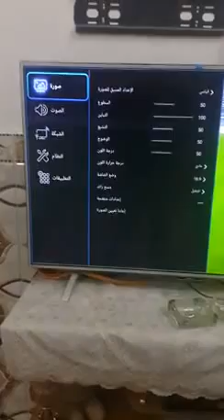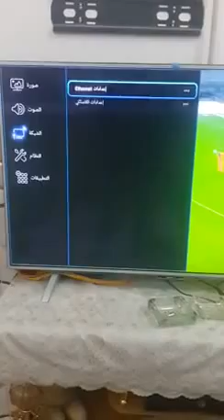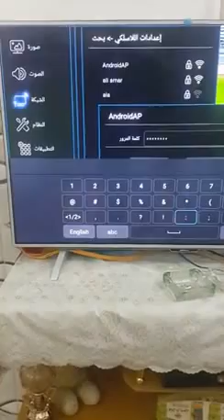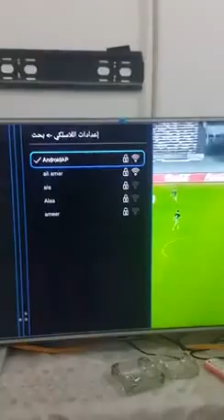طريقة ربط شاشة دنكا بالأنترنت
للذهاب الى شرح مفصل

قناة علاء اندرويد برو الثانية \لاتنسى الاشتراك بها

حصريا وبامتياز طريقةحل اخفاء شبكات الواي فاي على شاشات سمارت

اسهل وابسط طريقة لحذف وتعديل على القنوات شاشة LG smart

اطلقت شركة LG احدث نسخة لها من الشاشات :OLED Flex (LX3)